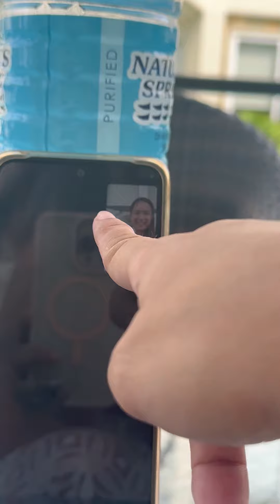Baby Troy@10months old, kadali ba sa panahon. ThankyouLord | Bisaya Vlog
dali ra kaayo ang panahon ayy mag 1year na ang bbTroy kooo..